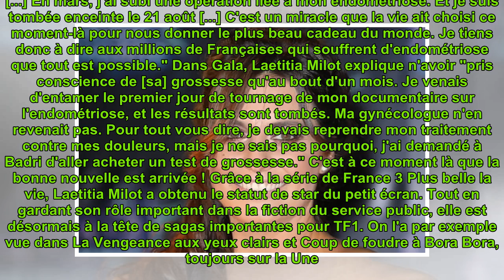Laetitia Milot : elle fête son "plus bel anniversaire" avec sa fille